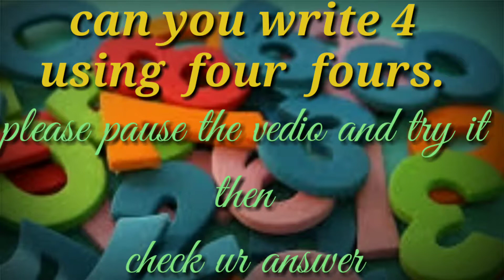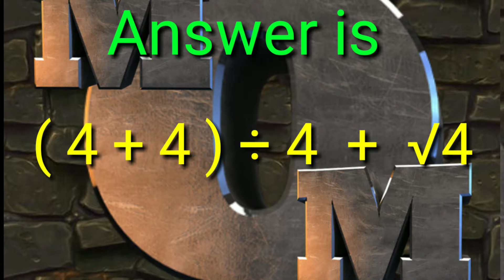Can you write 4 using four fours........